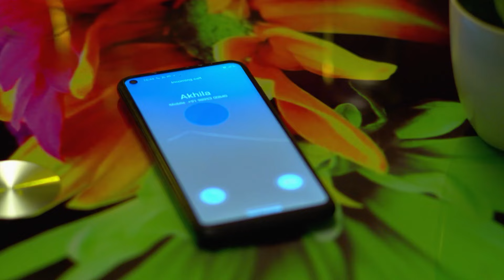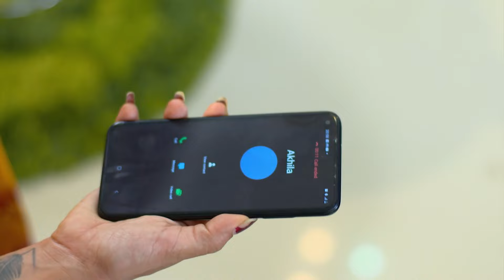Akhila തൃച്ചംബരത്ത് എത്തുന്നു | Chembarathi | Full Ep 917 | Amala,Thara - Zee Keralam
. Nandana tells IG about the sudden change in Akhila's behaviour. Vilasini informs Priyanka about this. Later, Akhila calls Sivaramakrishnan and reaches Trichambarath.